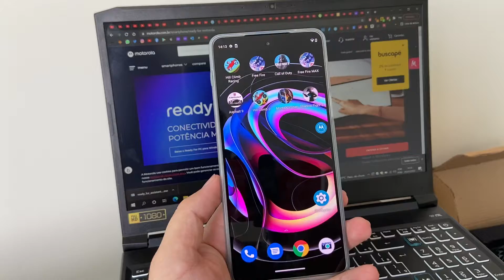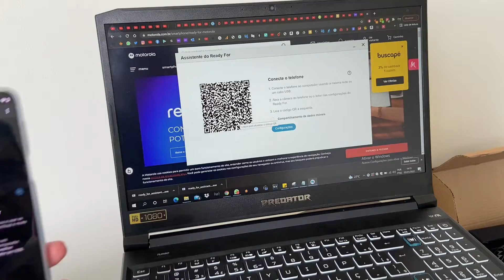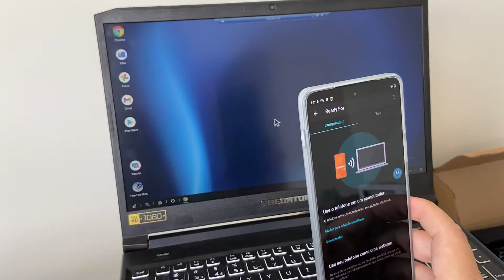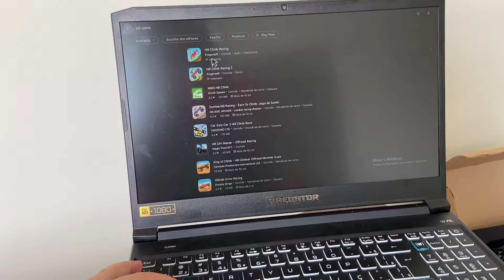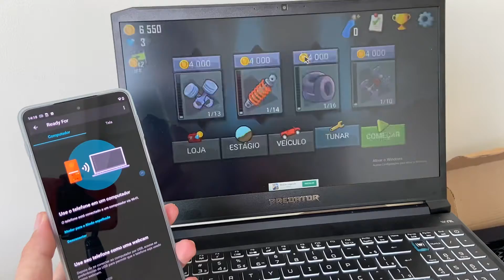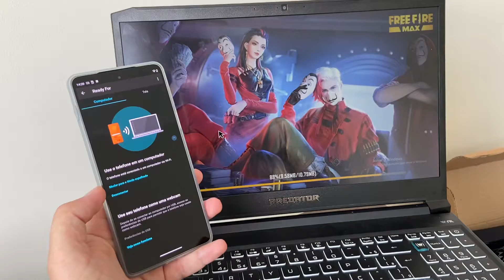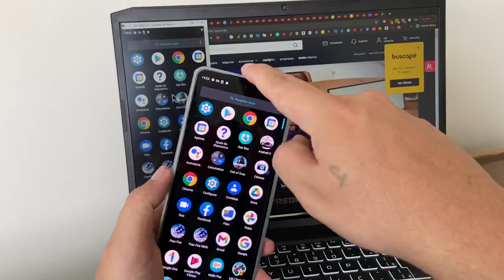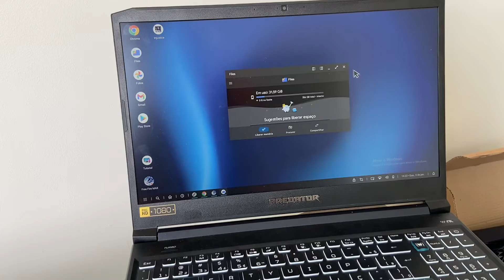Como espelhar a tela do Moto Edge 20 Pro no PC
Fala pessoal, no vídeo de hoje, vou demostrar a vocês como espelhar o seu Moto Edge 20 pro no PC, de formar fácil e simples.